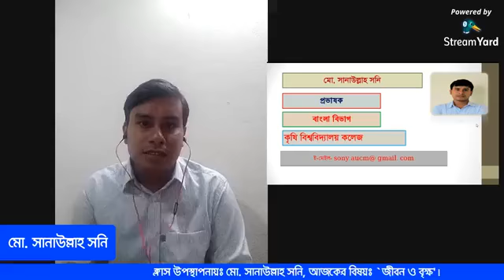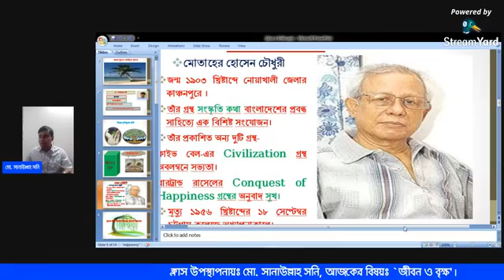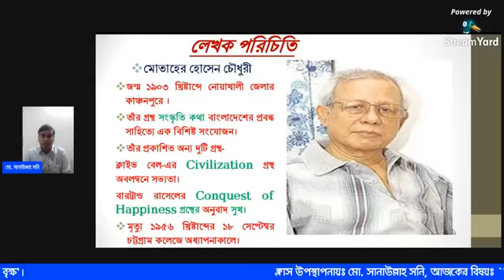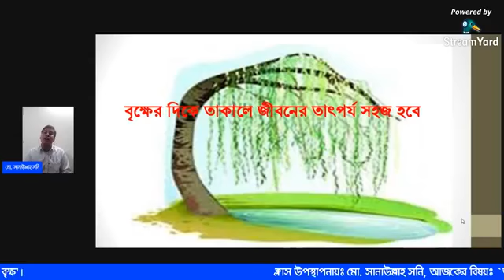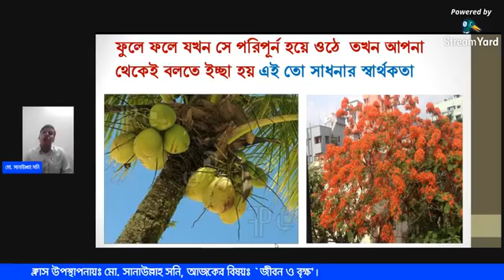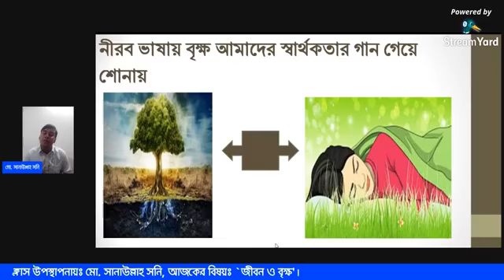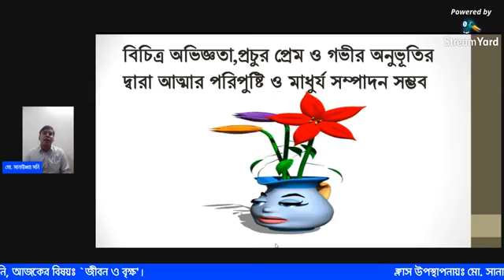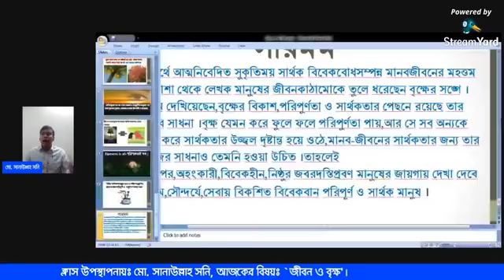Sony sir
18.8.20